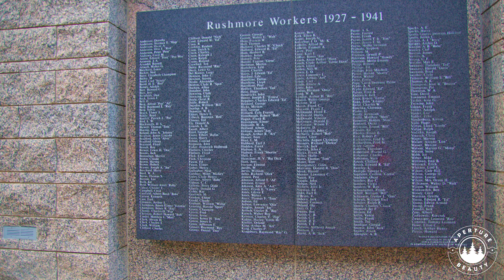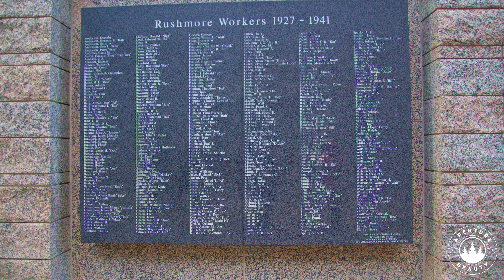Is There Anything Not Controversial? Mount Rushmore National Memorial - South Dakota, USA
Mount Rushmore National Memorial is a large-scale mountain sculpture by artist Gutzon Borglum. The figures of America's most prominent U.S. presidents--George Washington, Thomas Jefferson, Abraham Lincoln, and Theodore Roosevelt—represent 150 years of American history.

The Memorial is located near Keystone in the Black Hills of South Dakota, roughly 30 miles from Rapid City.

Mount Rushmore pays patriotic tribute to four United States presidents—George Washington, Thomas Jefferson, Theodore Roosevelt, and Abraham Lincoln—with 60-foot-tall faces carved into a mountainside in the Black Hills of South Dakota.

This channel ApertureBeauty is similar to J Utah, ActionKid, Amazing Places on Our Planet, 4K Relaxation Channel, Wind Walk Travel Videos, Nick Johnson, CharlieBo313, HoodTime.

Therefore, if you like J Utah, ActionKid, Amazing Places on Our Planet, 4K Relaxation Channel, Wind Walk Travel Videos, Nick Johnson, CharlieBo313, HoodTime videos, you will also love this channel's videos.